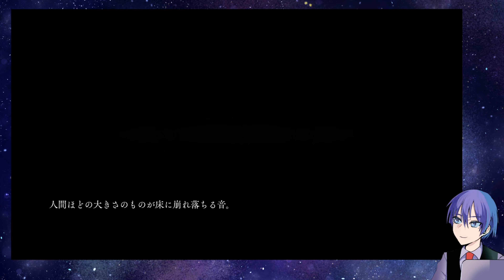#4【ghostpia】読む映画『ghostpia』朗読配信 協会にとらわれた新しい住人を奪還せよ！【ハルのゲーム配信】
なんと！私たちのLINEスタンプが、でたわよ！
買ってくれたら契約完了じゃ！
▼よまわりさんLINEスタンプ
『よまわりさん』とは…
めちゃモテの御曹司ハル・シオンは
好きな幼馴染の根暗女子ナナシノを救うため
傍若無人の小悪魔よまわりさんと、怖い話や不思議な話を動画配信する
You Tubeビジネスを はじめることに…

怪奇でPOPな、オカルティック純愛青春物語！

企画・原案・制作
　よまわり隊
　晴十ナツメグ （○●SH●○）

【BGM提供】
Dot-Add9

【今回遊んだゲーム情報】
タイトル：ghostpia　シーズンワン
開発元：Chosuido, 超水道
パブリッシャー：room6, yokaze

▼よまわりさんオススメチャンネル！▼